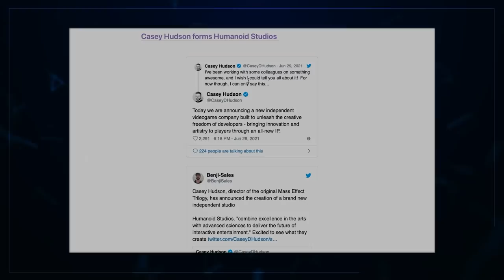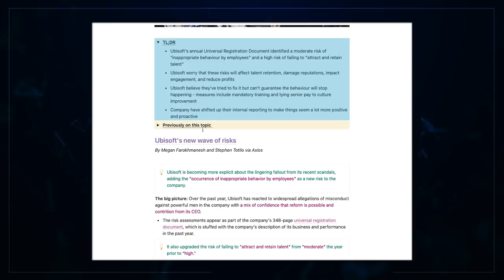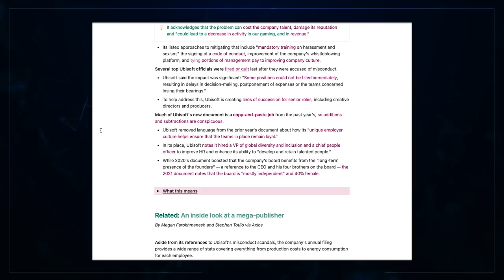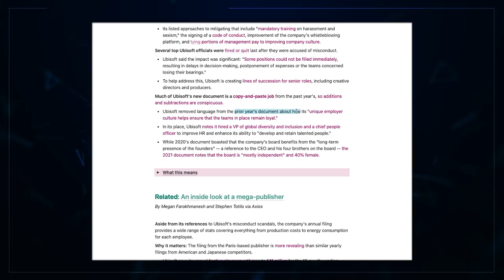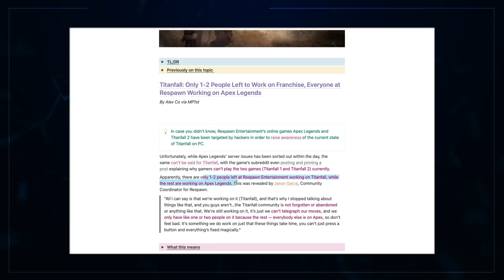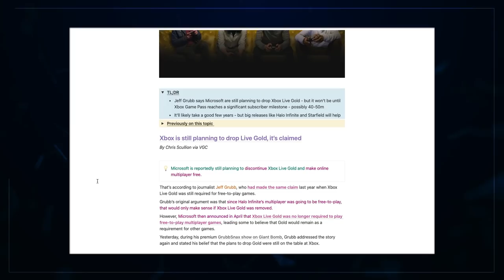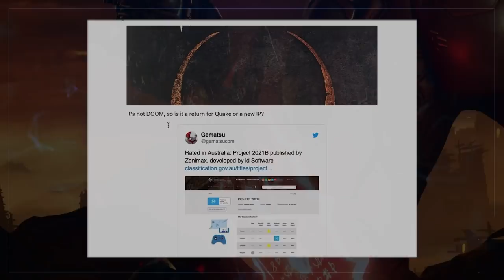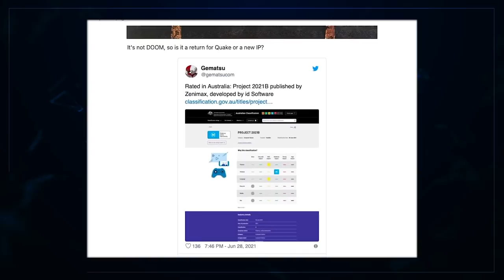LOSING Talent! Who's To BLAME?! Ubisoft's Toxic Workplace & MORE!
Casey Hudson goes indie! He has created his own studio named Humanoid Studios and aims to "empower employees with the best tools and a supportive environment, and provide them the creative freedom to do their best work."

'Ubisoft public report says company is at ‘high’ risk of losing new talent due to toxic workplace'... yikes.

& lots of mini stories! Let us know your thoughts!

00:00 Intro
00:37 The Story - Casey Hudson Goes Indie
01:41 The Analysis - Were EA or Bioware to Blame?
03:54 The Story - Ubisoft at "High Risk"
05:37 The Analysis - How Can They Stem the Tide?
07:27 The Story - The Hacks, They Respawn?!
08:18 The Analysis - The Curse of Success
11:00 Quickfire - XBLG's Final Days Ahead
12:55 Quickfire - O(LED)h What a Disappointment!
16:48 Quickfire - ID Soft... New Quake & Redfall Co-Dev?